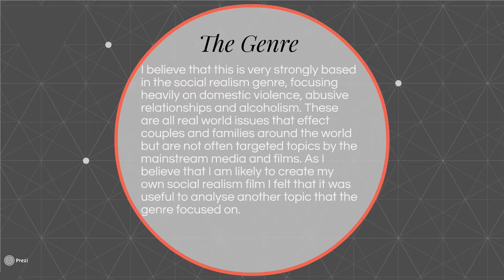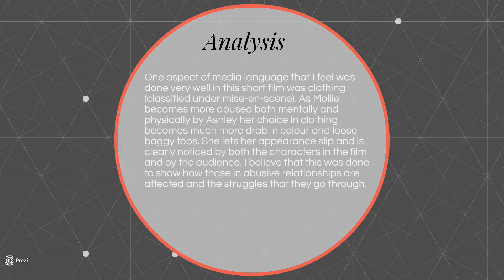Smoke Analysis - Screen Recording